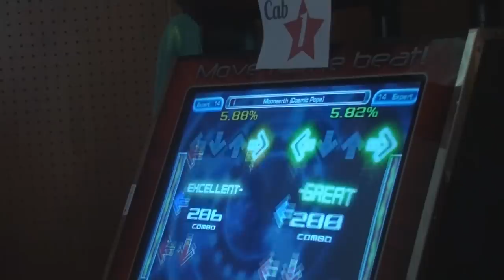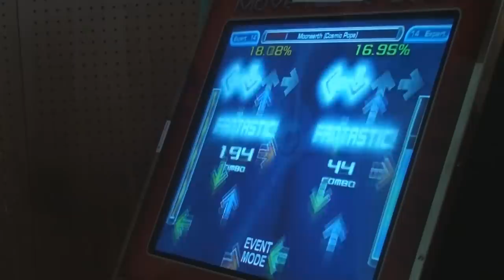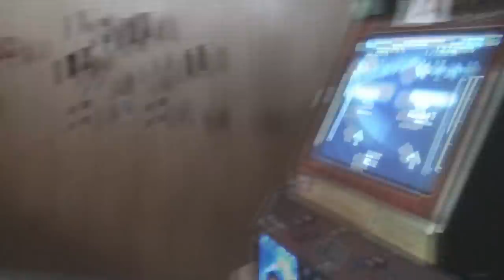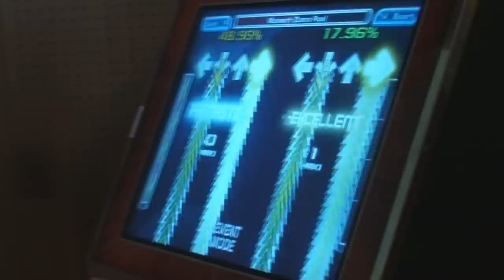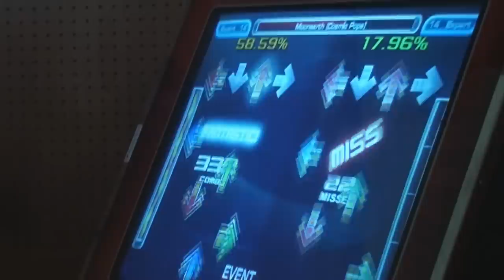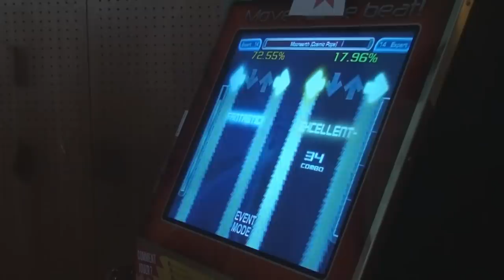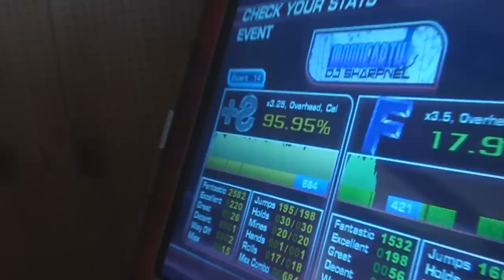SHSS 2011 - Dark Magog THK Benoukat - Moonheart